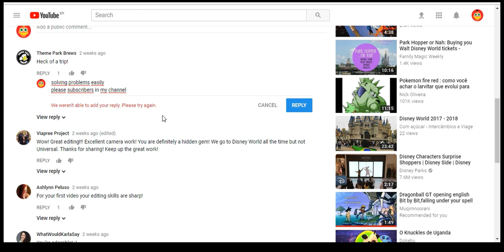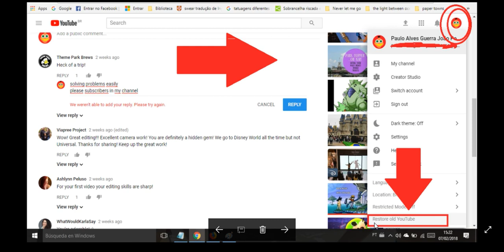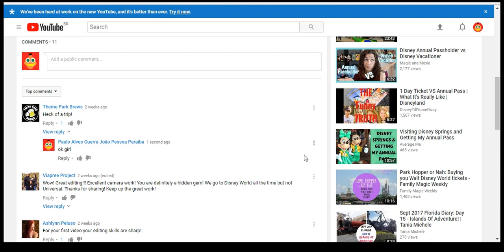WE WEREN'T ABLE TO ADD YOUR REPLY PLEASE TRY AGAIN youtube